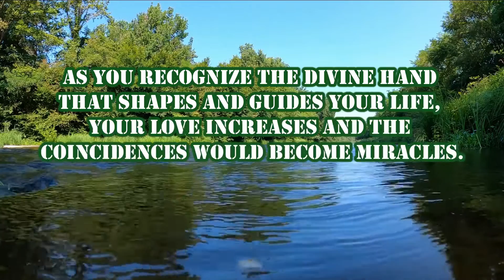時を越えた洞察31